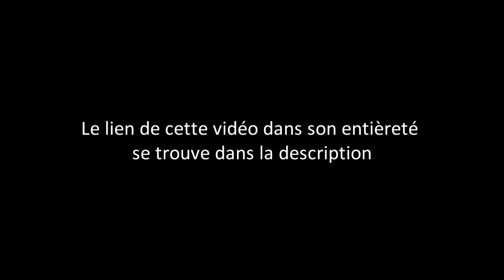PAST. PIERROT GOMAT A LA CAMPAGNE AMEN TABERNACLE FEV 2019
Souscrivez à ce compte pour avoir des nouvelles vidéos du Révérend Pasteur Zakola d’Amen Tabernacle à Johannesburg.
Compte officiel : Pasteur JEAN PAPY ZAKOLA.